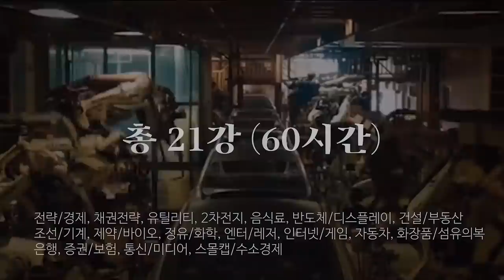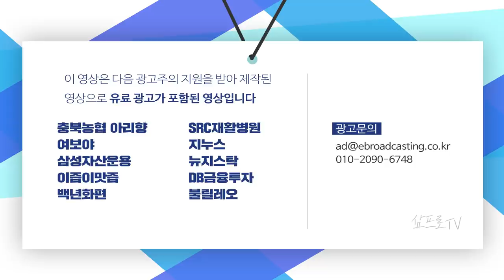'우아한 요기요' 탄생할까?…1·2위 배달앱 M&A 최종 결론